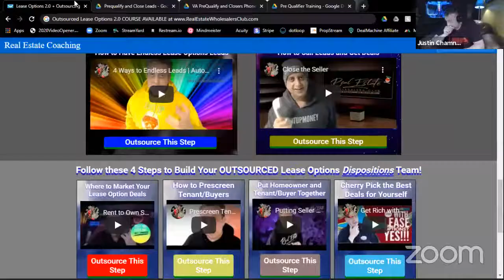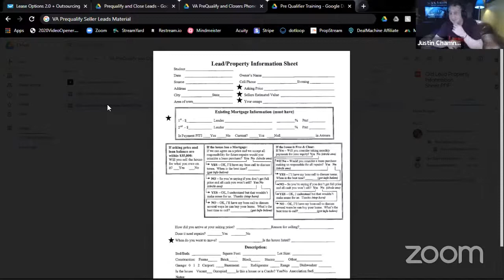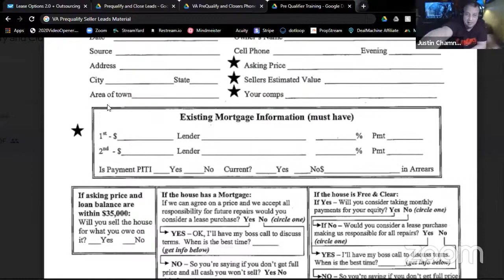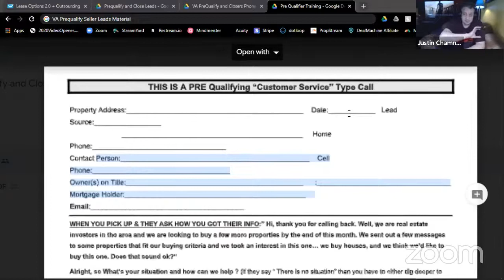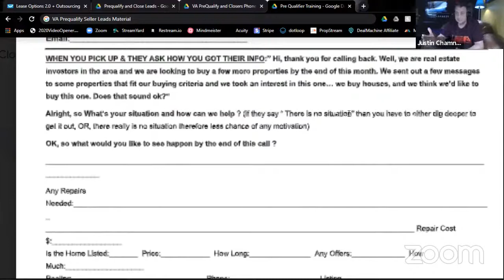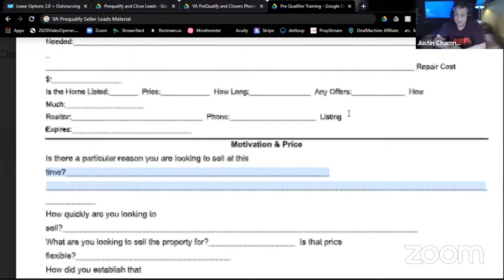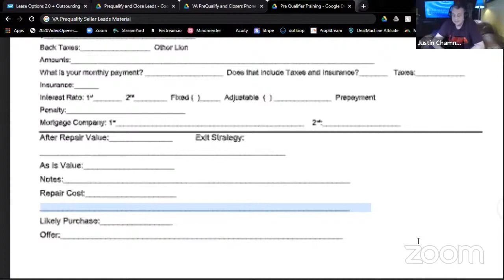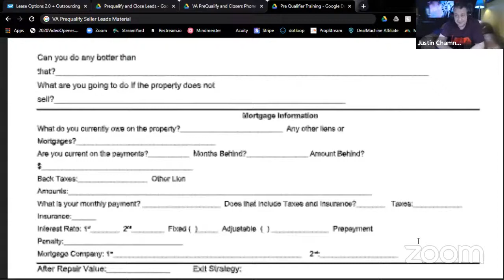Prescreening Leads Script for VAs